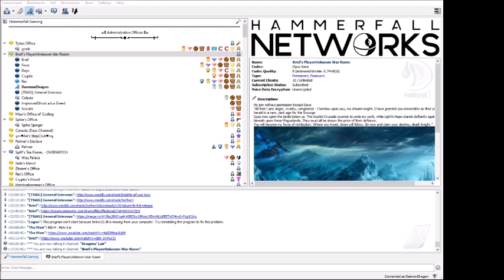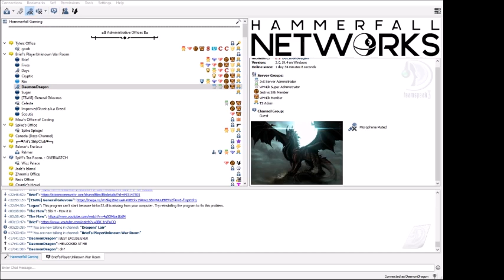TS Talk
Just some randomness of TS XD
Fair Warning: yelling, swearing, and salt